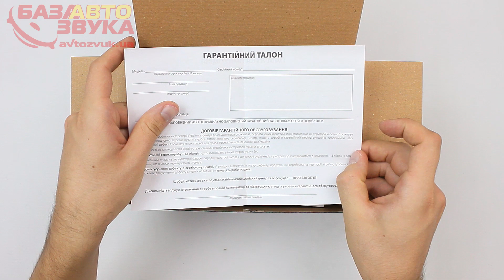Сигнализация ALLIGATOR S-975RS Контроль из любой точки мира Распаковка avtozvuk.ua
Контроль из любой точки мира (Bilarm GPS/GSM ): Да
Брелоки в комплекте (1 с ЖК-дисплеем + 1 без дисплея): Да
Диалоговый код: нет
Частота радиоканала МГц: 868
Радиус действия в режиме управления: до 1500
Радиус действия в режиме оповещения: до 2500 метров*
Выходы для дополнительных блокировок двигателя: Да
Режим "Паника": Да
Обход неисправной зоны при постановке на охрану с указанием зоны или триггера: Да
Память на 1 или 2 последних срабатывания системы с указанием зоны/триггера: Да
Число независмых зон охраны: 7
Режим пассивной блокировки двигателя /иммобилайзер: Да
Функция антиограбление: Да
Отключение охраны в 2 этапа: Да
Бесшумная постановка/снятие системы с охраны: Да
Возможность позонового отключения датчиков системы: Да
Самодиагностика при включении режима охраны: Да
Функция звукового или вибрационного оповещения передатчиком с двухсторонней связью
Часы, будильник, таймер обратного отсчета в передатчике с двухсторонней связью

Сервисные функции:
Предупреждение о разряде батарейки брелка передатчика: Да
Функция "Комфорт": Да
Дистанционное измерение температуры в салоне автомобиля: Да
Таймер обратного отсчета в брелке с двусторонней связью: Да
Выход 1-го радиоуправляемого канала для управления замком багажника или дополнительными устройствами: Да
Выход 2,3 радиоуправляемого канала для управления дополнительными устройствами: Да
Сервисный режим Valet: Да
Функция вызова владельца автомобиля: Да
Функция поиска автомобиля: Да
Возможность подключения дополнительного датчика: Да
Автоматическое запирание/отпирание дверей при включении/выключении зажигания : Да